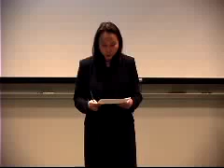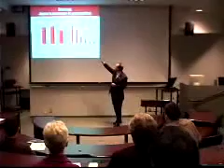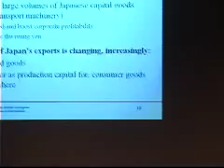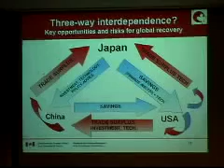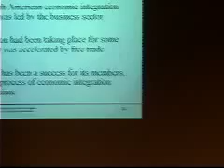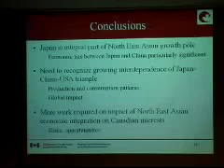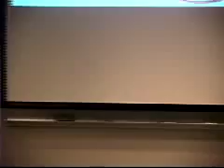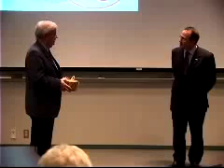Pacific Region Forum March 17 2004: North East Asian Economic Integration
North East Asian Economic Integration: A Canadian View from Japan

Talk by David Drake, Minister-Counsellor (Economic), Canadian Embassy, Tokyo, Japan, for the David Lam Centre Pacific Region Forum, March 17 2004, SFU Harbour Centre.

Abstract
Asia is a new world economic engine with shares of world trade and world GDP both at or close to 25%. China is the driving force behind this spectacular performance. Japan largely benefits from Chinese economic rise: its booming exports to China are the main factor that propelled Japanese GDP growth to 7% in the 4th quarter of 2003. Japan is also at the centre of integrated production networks in Asia with Japanese firms accounting for an estimated 22.5% of all imports in Asia. Increasing regional trade integration in NEA, led by the business sector, is pushing governments to consider various FTA proposals. What is the nature of this economic integration and what is the role of Japan? Does Canada’s experience with NAFTA give us any insight as to what is happening in North East Asia? Despite the economic boom, Canadian market share in North East Asia has been slipping. Are there new strategies for Canadians to take advantage of this phenomenon of rapidly increasing economic integration in the region?

Speaker
David Drake has had an extensive career in the Canadian Government in both multilateral and bilateral relations. Prior to beginning his assignment in Japan in September, 2003, Mr. Drake was for five years Director, Climate Change and Energy, at the Department of Foreign Affairs and International Trade in Ottawa. In this capacity, Mr. Drake served as co-head of Canada’s delegation and chief negotiator for the UNFCCC and Kyoto Protocol and was also responsibe for multilateral energy issues. Immediately prior to this, Mr. Drake served as Director of International Affairs at the Canadian Forest Service, Natural Resources Canada, where he led Canada’s delegations in global forest negotiations in the UN system and other fora. Mr. Drake served for nine years with the Canadian International Development Agency, which included working with the UN FAO and WFP, and a lengthy assignment with Canada’s development assistance programme in Indonesia. He also worked for the United Nations Development Programme in the Islamic Republic of Mauritania.